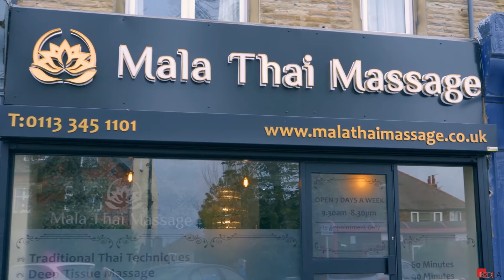Mala Thai Massage | Cinematic Promo | B ROLL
Hi there! New to Redila? If so, here's what you need to know -- We love creating amazing cinematic/promo videos, so I use this channel to show you all the content we create and soon we will videoing and uploading some behind the scene videos to show how we create these epic videos.